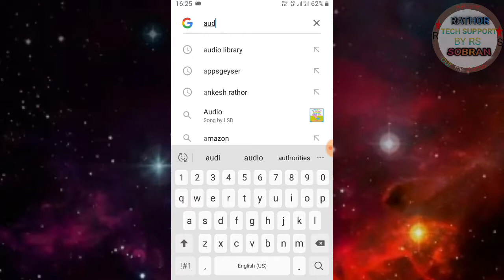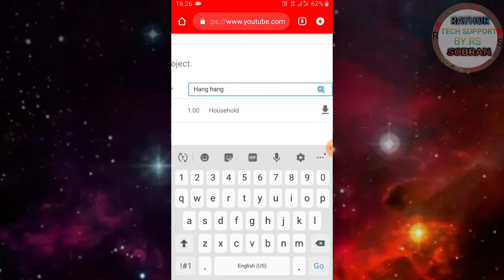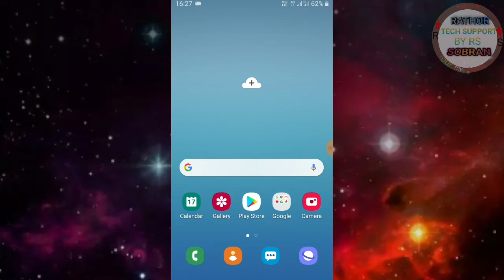How To Get Copyright Free Sound Effect || Royalty Free Sound Effects For Youtube